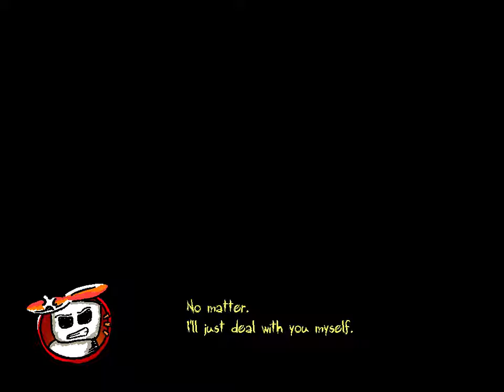Let's Play Temporal #13 Episode 29 [720p 60fps Timetravel Puzzle Platformer]